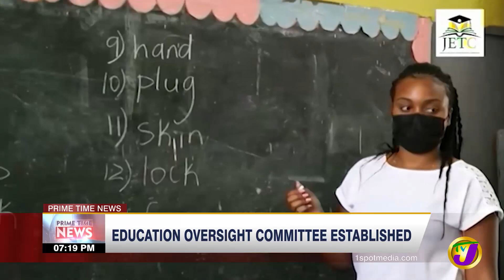Education Oversight Committee Established | TVJ News - July 6 2022